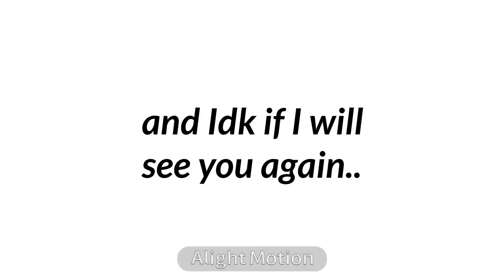lalalala x okokokok ft: zumma n Dylan